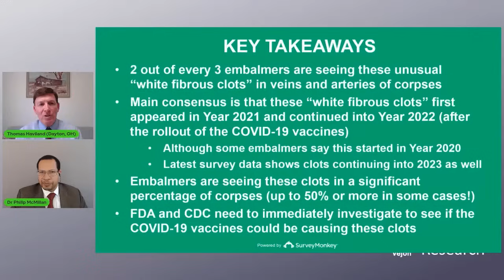Ignoring Abnormal Clots is not good Science!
Challenge your scientific contacts to explain why a change in pattern of blood clotting is not considered significant to research?

Do not allow Regulators to overlook the obvious.

Insist that thorough research is conducted.

Timecodes
0:00 Intro
0:13 Unusual white fibrous clots appearing in embalmed bodies since 2021, mainly in arteries, alarming embalmers.
1:57 FDA advisory committee meeting on clots data presentation and submission.
3:57 Medical community blind to abnormal patterns due to lack of sufficient autopsies on vaccinated individuals.